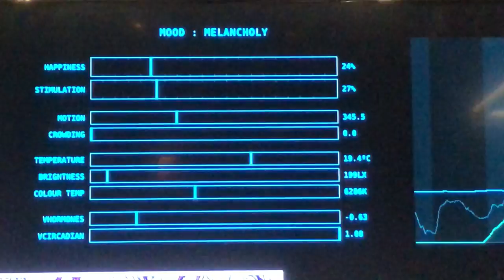The Mindfulness Machine at TIFF Kids digiPlaySpace 2018